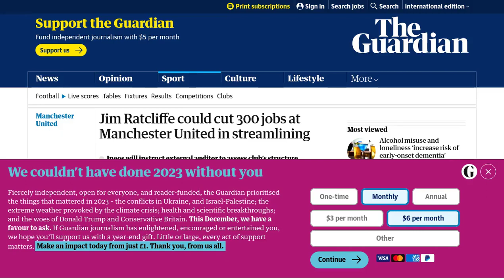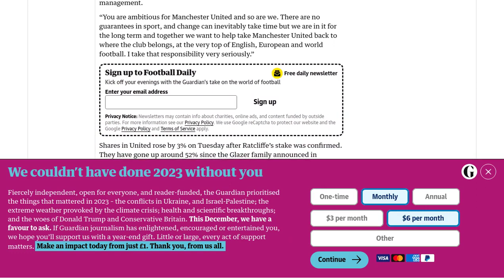Jim Ratcliffe could cut 300 jobs at Manchester United in streamlining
Sir Jim Ratcliffe, who is set to become a 25% owner of Manchester United, is reportedly planning to streamline the club's structure and reduce its expenditure, potentially leading to the loss of around 300 jobs. Executives from Ineos, Ratcliffe's company, have been in discussions with the club, and an external auditor may be brought in to assess the situation. Ratcliffe believes that staff numbers at the club, which currently stand at a minimum of 1,000, could be reduced by 25-30%. The move comes as the club's management has been reminded to control rising costs in order to comply with financial fair play regulations. Ratcliffe's investment of $300 million will be used for infrastructure rather than player acquisitions. The deal is expected to be ratified by the Premier League after the January transfer window.